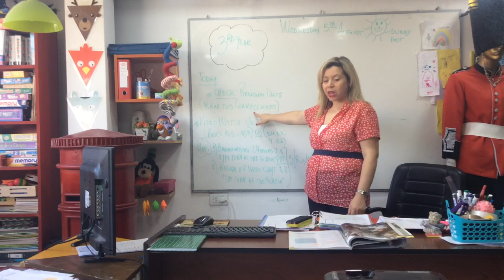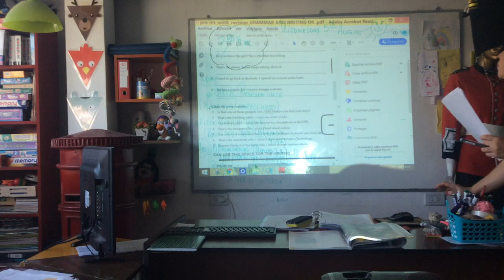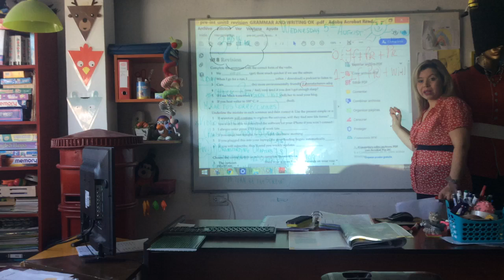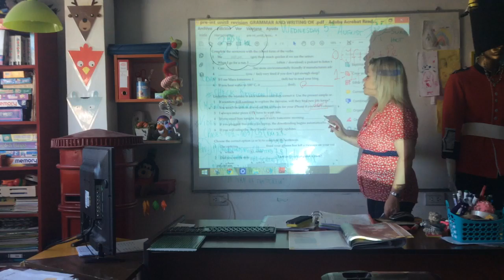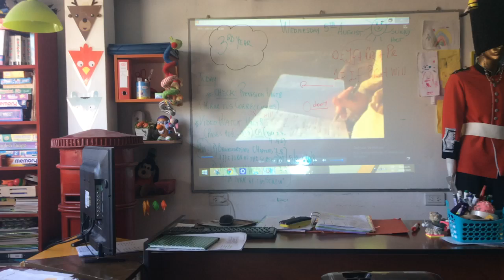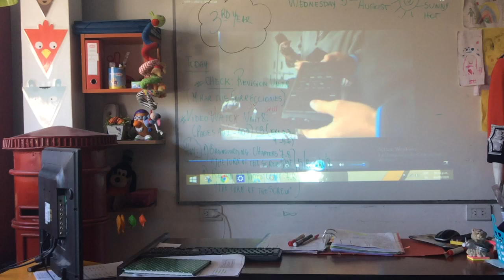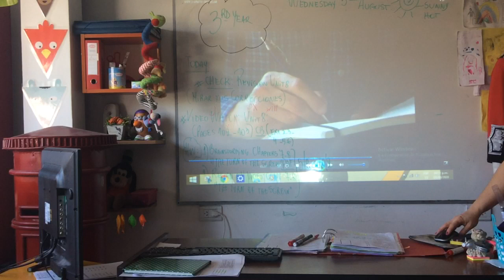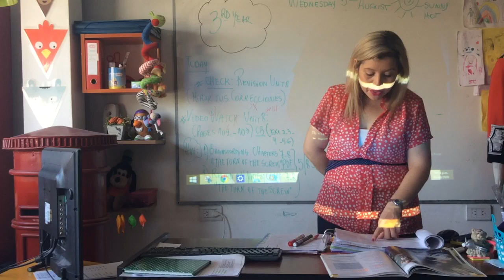VIDEO CLASE 05/08/20 3RD YEAR